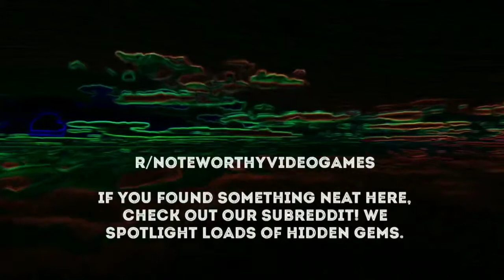WUBIN ADVENTURES - Kickstarter Watch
Wanna back the Kickstarter?